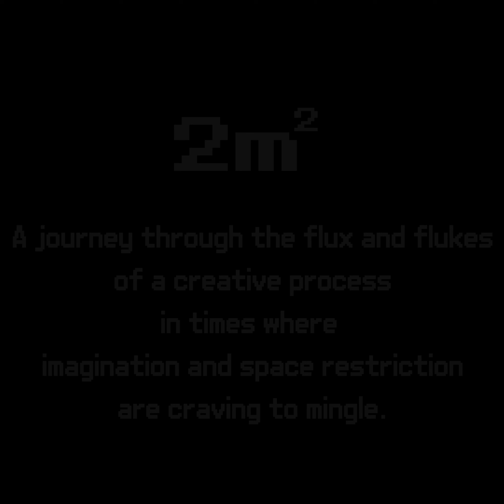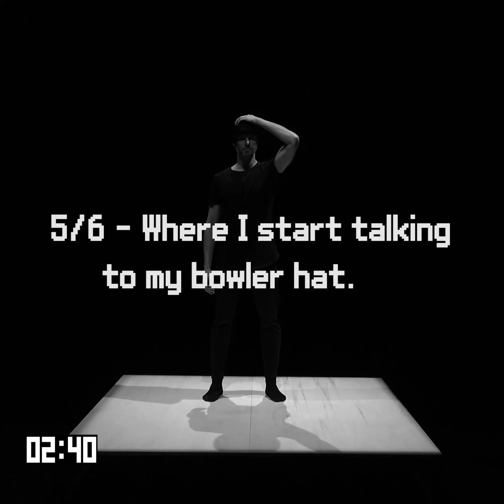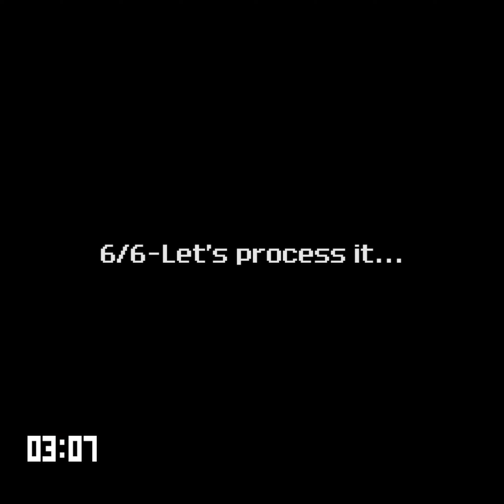2m²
World premiere: 31/01/2021
Korzo Theater / CaDance Festival
The Hague / Netherlands

Concept / Directed / Filmed / Edited / Performed by Antonin Comestaz
Light design: Albert Tuling
Assistant animator: Matija Franješ
Costume: Antonin Comestaz

During the successive lockdowns, the lack of access to dance studios is often a reality. On social media, it has inspired a rise in dance content produced in small spaces. Of course, if space constraints can be somewhat problematic, the situation reminds me of what we did as kids when our parents sent us to our tiny bedroom to play: create universes, stories, and personas. With this idea in mind, I wanted to celebrate the creativity of the inner child who needs to express and break free from our present time's limitations.

“2m²” was initiated by Korzo & Created for CaDance Festival 2021